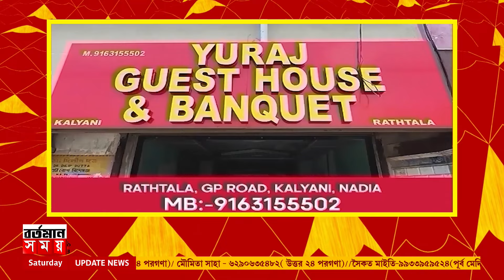সকাল থেকে টানা বৃষ্টিতে বিপর্য'স্ত ঝাড়গ্রামের জনজীবন।